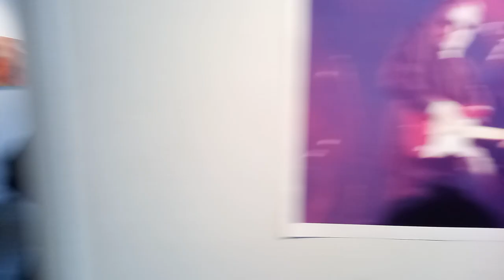MIKAEL RICKFORS "play hollies/his first hit/ live, part 2" Galleri Puckeln, Stockholm 13/4-2023